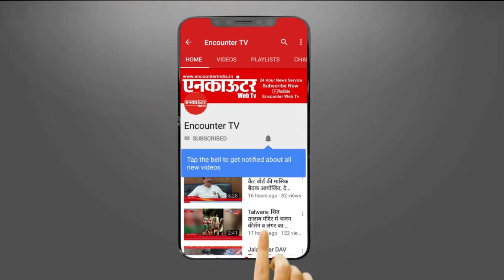Jalandhar: शराबी का सिविल अस्पताल में हंगामा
शराबी का सिविल अस्पताल में हंगामा

पुलिस मुलाजिमों और स्टाफ के साथ की बतमीजी, खाए थप्पड़